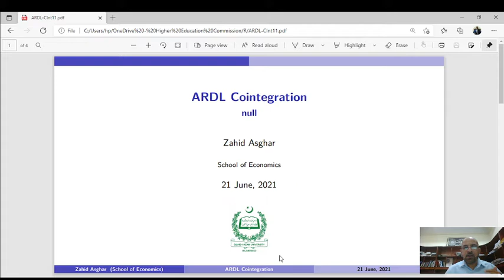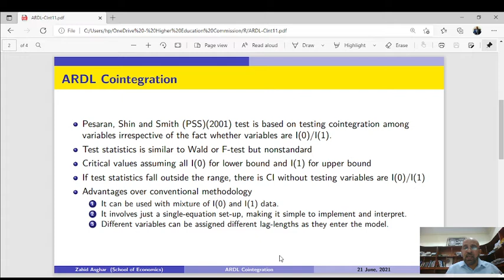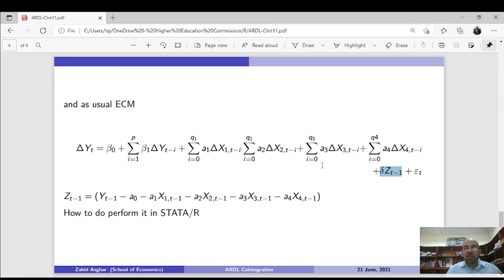اردو/हिंदी ARDL Cointegration bounds test Part-2 (Urdu/Hindi)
Very basic understanding of ARDL bounds test for cointegration. Critical values like other tests in time series vary depending on (constant, noconstant, constant and trend) and dependent variable is  in vector form which means one has to run an equation for each variable as in the last video Part-1